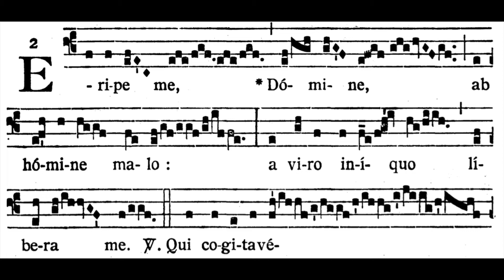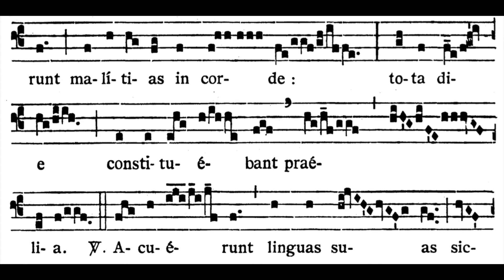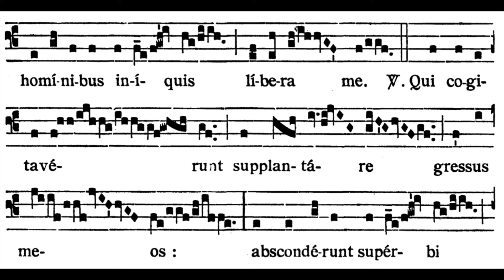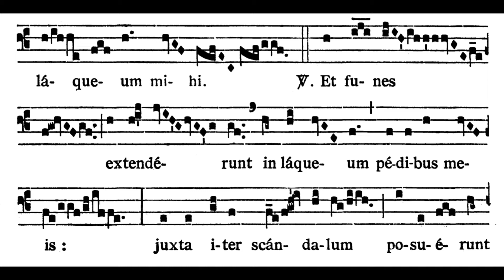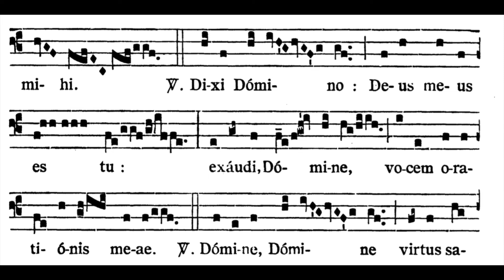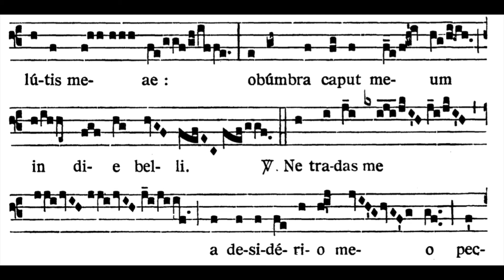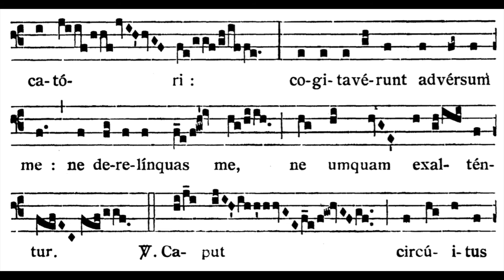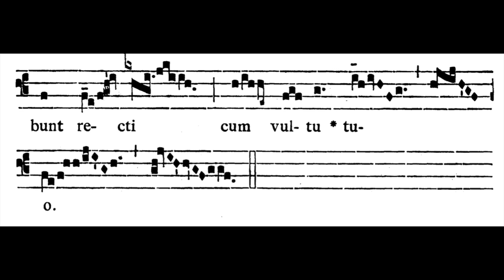GOOD FRIDAY RESPONSE #2: Eripe me, Domine (solfeggio)